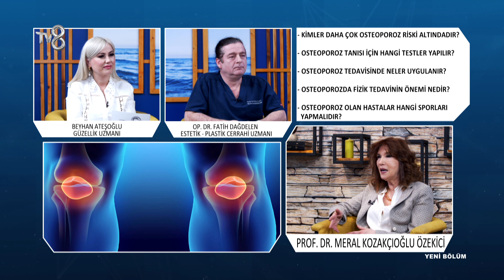Osteoporoz Tedavisinde Neler Uygulanır? | Prof. Dr. Meral Kozakçıoğlu Özekici | 8'de Sağlık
Fizik Tedavi ve Rehabilitasyon Uzmanı Prof. Dr. Meral Kozakçıoğlu Özekici; Osteoporoz hastalığı ve tedavisi hakkında bilgileri TV8 8'de Sağlık programında anlatıyor.